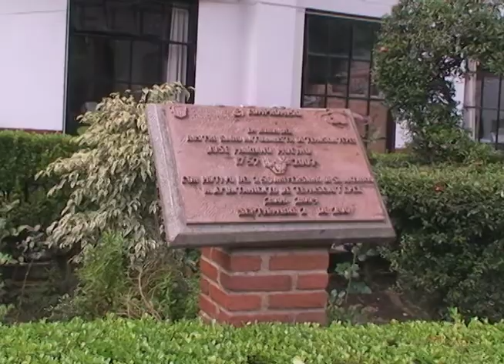Temascaltepec, Estado de México, Un ilustre personaje de la historia, José Mariano Muciño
24 de septiembre